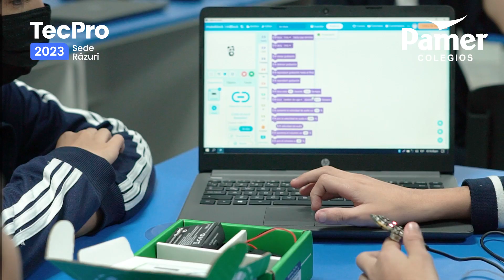TecPro 2023 👾 | Sede Rázuri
Evento TECPRO - Sede Rázuri 👾

Un evento fuera de lo común, donde nuestros estudiantes tuvieron un encuentro cercano con la tecnología potenciando sus habilidades para desarrollarse en esta rama.
En colegios Pamer estámos a la vanguardia de las últimas tecnologías para brindar un aprendizaje tecnológico ParaTodaLaVida.💙

¡Trasládate ahora!